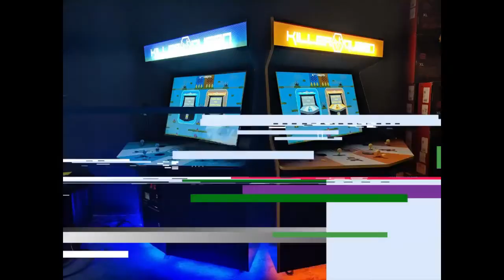In the Scene # 48: Sword Car The Game With The Creator PJ. Indie Game Dev Podcast.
Sword Car The Game Eh Yo! This week on In The Scene, we chop it up with PJ over at Space Microscope Studios about his newest project Sword Car The Game. PJ tells us the story of Sword Car The Game and how he got into game development. Learn about where he came from, how much the community has been supporting his journey, and see what advice he has for new developers.

To learn more about Sword Car The Game check out his social media accounts and see how the game develops from here until release.